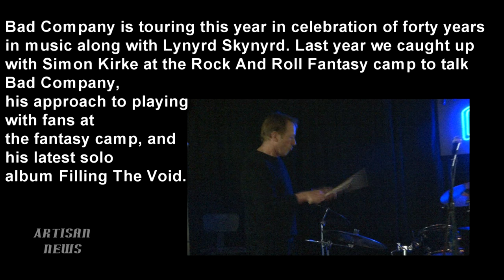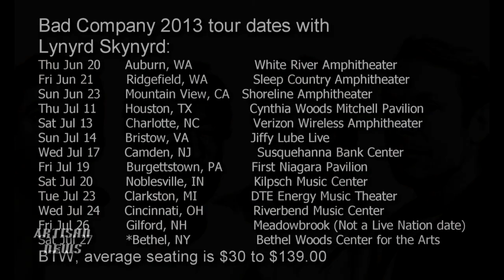BAD COMPANY - SIMON KIRKE INTERVIEW ARTISAN NEWS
Bad Company has just announced a 40th Anniversary tour with Lynyrd Skynyrd and in celebration here is our interview with drummer Simon Kirke who discussed being a part of someone's Rock And Roll Fantasy and his outlook with Bad Company.